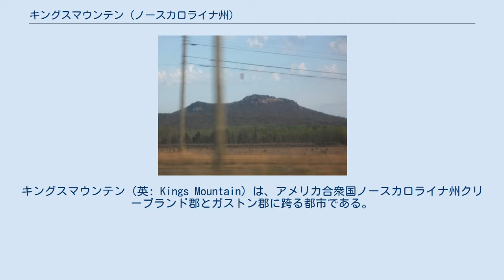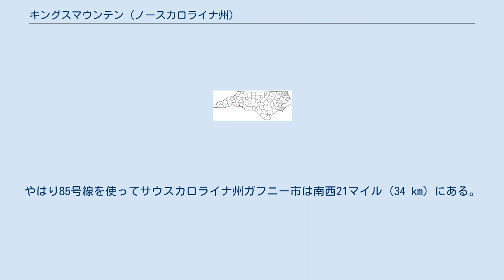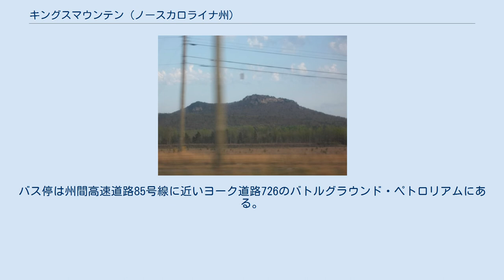キングスマウンテン (ノースカロライナ州)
クリーブランド郡_(ノースカロライナ州)
ガストン郡_(ノースカロライナ州)
キングスマウンテン（英: Kings Mountain）は、アメリカ合衆国ノースカロライナ州クリーブランド郡とガストン郡に跨る都市である。
市域の大部分はクリーブランド郡に入っている。
シャーロット大都市圏の小さな郊外都市である。
2010年国勢調査での人口は10,296 人だった。
 キングスマウンテンとなった開拓地は当初「ホワイトプレーンズ」と呼ばれていたが、1874年に市として法人化されたときに改名された。
この地域はサウスカロライナ州ヨーク郡にあるアメリカ独立戦争のキングスマウンテンの戦いがあった場所に近いことから、「キングスマウンテン」が適切な名称だと判断された。
 キングスマウンテン市内のアメリカ合衆国国家歴史登録財としては、セントラルスクール歴史地区、キング通り跨線橋、マーグレース・ミル・ビレッジ歴史地区、ジェイコブ・S・モーニー記念図書館と教員住宅、サザン鉄道社跨線橋、ウェストエンド歴史地区がある。
 キングス・ピナクル キングスマウンテンは 北緯35度14分39秒 西経81度20分33秒 / 北緯35.24417度 西経81.34250度 / 35.24417; -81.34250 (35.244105, -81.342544)に位置している。
州間高速道路85号線を使ってシャーロット市の西30マイル (48 km) にある。
やはり85号線を使ってサウスカロライナ州ガフニー市は南西21マイル (34 km) にある。
 アメリカ合衆国国勢調査局に拠れば、市域全面積は12.6平方マイル (32.6 km2)であり、このうち陸地12.3平方マイル (31.9 km2)、水域は0.23平方マイル (0.6 km2)で水域率は1.98%である 以下は2000年の国勢調査による人口統計データである。
 2010年4月20日、グレイハウンドが定期都市間バスの運行を始めた。
バス停は州間高速道路85号線に近いヨーク道路726のバトルグラウンド・ペトロリアムにある。
85号線に近い所にあるということが、近くのガストニアからバス停をここに移した主要因になった。